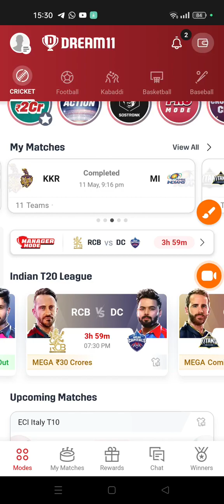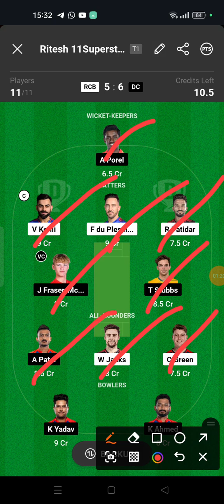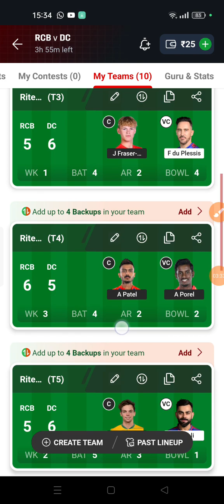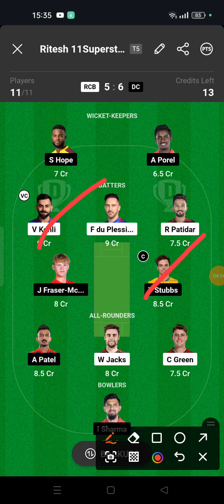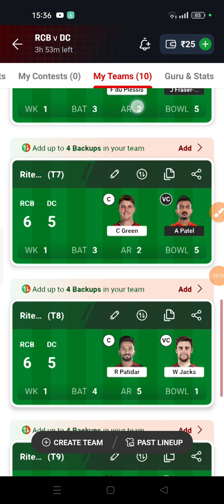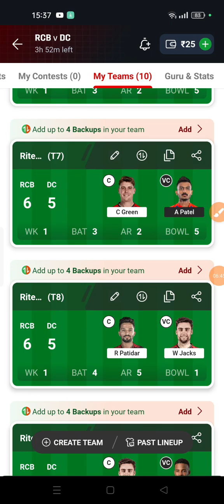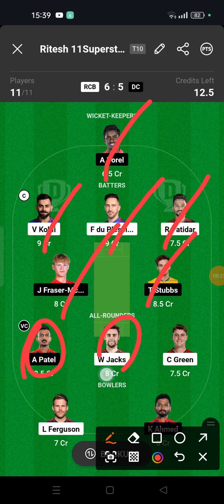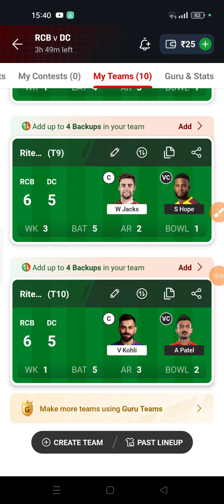RCB vs DC Dream11 Prediction | RCB vs DC Dream11 Team | IPL 2024 Match 62 Prediction today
Get ready for the RCB VS DC DC VS RCB match with our Dream11 prediction! Find out which players to pick for your fantasy team in today's exciting cricket match. Build your winning team now! Hello Dosto, is Video me Maine Aapko Aaj Hone Wale IPL 2024 ke 62nd Match ki Team News, Playing 11, Pitch Report, Fantasy Team, Fantasy Tips, Dream11 Team aur Match Predictions Diye Hain🙏 Ache aur Majboot Gyaan ke Liye Poora Video Dekhein aur Hame Pyar Dene ke Liye Like aur Comment aur Subscribe Karein
dream11
rcb vs dc dream11 prediction today
rcb vs dc dream11
rcb vs dc dream11 team
rcb vs dc prediction
ipl prediction today dream11
dream11 team
rcb vs dc dream dream11 prediction today match
dream11 winner

ipl
ipl 2024